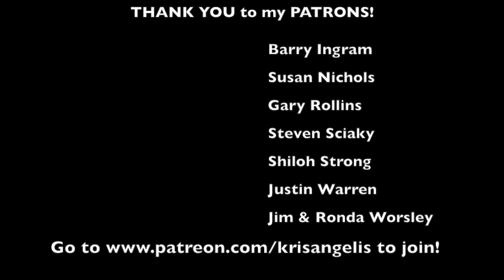New coffee, Green Challenge, and looking on the Bright Side!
Don't forget to use BrightSideSingle krisangelis @krisangelis when you share so I can see it and respond!

Hurricane Harvey Benefit - I go on at 8:30pm at Now Boarding in West Hollywood. Free admission!

Barmel - Carmel, CA San Carlos & 7th Ave - I play from 7 to 9pm and its FREE!

I'm about to post a brand new song that hasn't even been recorded yet! Join before 9/30/17 to hear it!